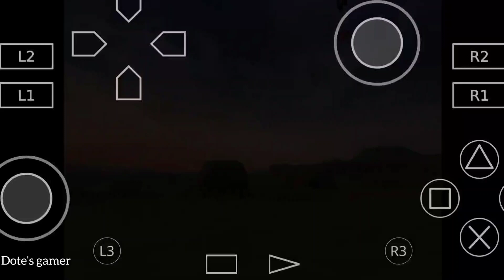battle in korin tower, dragon history, Dbz budokai tenkaichi-3